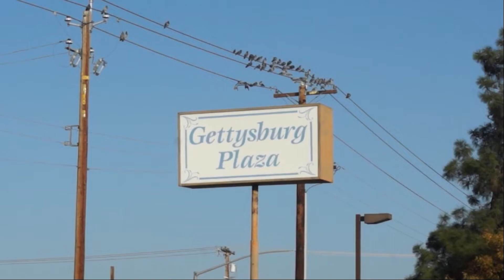FLASHPOINT SCREENPRINT intro to new shop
Introduction to Flashpoint Screenprint's print shop. Flashpoint Screenprint is a screen printing and retail merchandising company based in Fresno, CA. We focus to bring our customers the highest quality printing at the most affordable price around. We take a personal approach to our customers while striving to help customers big or small with the highest quality service.

We will help you through the process make your idea into a reality.

Our customers are sports club, apparel companies, big to small businesses, influencers,  school, non-profit, families, and individuals. Anyone that has a need for screen printing apparels, we are here to help you.